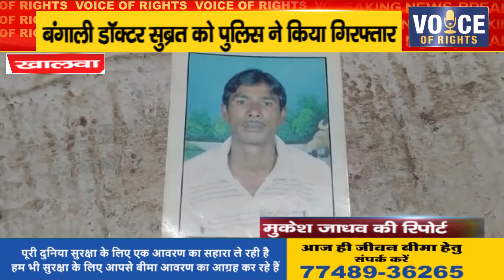खालवा ll बंगाली डॉक्टर सुब्रत को पुलिस ने किया गिरफ्तार